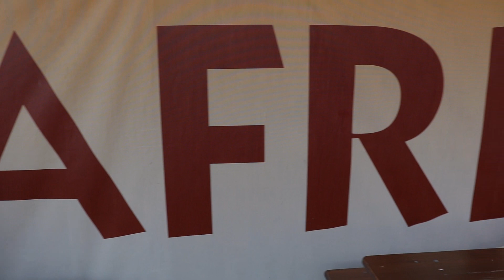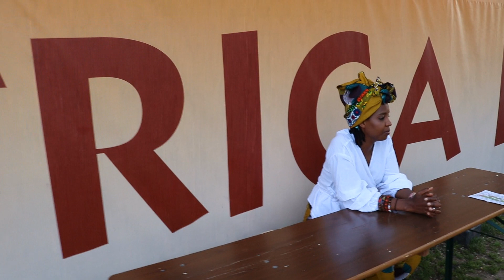African Festival in Germany 2019 || Living in Germany || Nigerian Jollof rice vs Cameroonian Jollof?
Hie Fam hope you doing fine. Reallife with Bella is brinnging you a taste of an African Festival in Germany.  I also tried Jollof rice from Cameroon. Find out who makes better Jollof rice Nigeria vs Cameroon. I hope you enjoy watching this video.

Have a great Week!  See you on my next video

Check me out on Instagram @reallife_with_bella